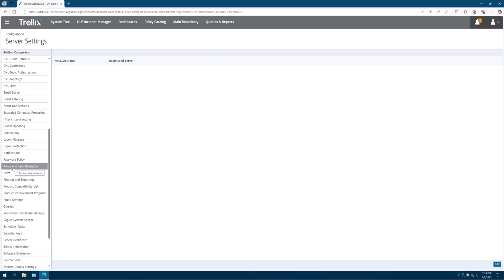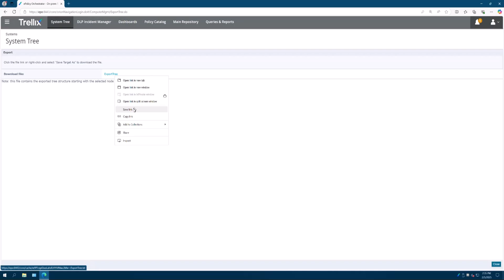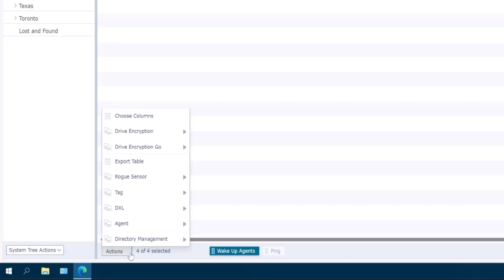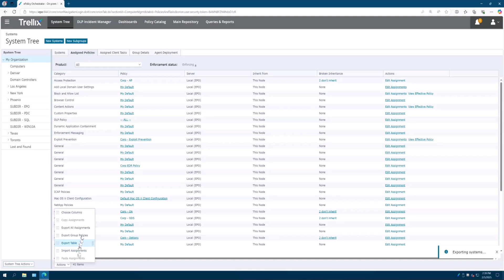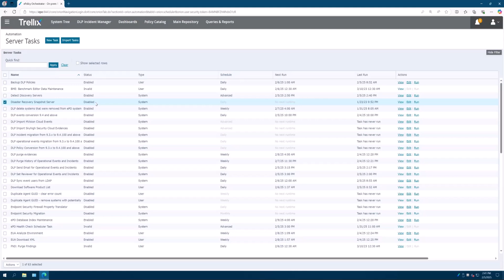McAfee \ Trellix ePO Tips and Tricks with Jay - Part 1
020525 - Hello everyone - Welcome to my first tips and tricks for ePO part 1. These are the top 5 items that I would have my clients do, ahead of potential trouble and human error.

Tip 1 - Policy and Task Retention
Tip 2 - 4 Manual backup of all systems, policies and groups.
Tip 5 - Disaster recovery snapshot - To do it or not to do is the question.

Jay has consulted with clients across the United States working with over 9 million systems.